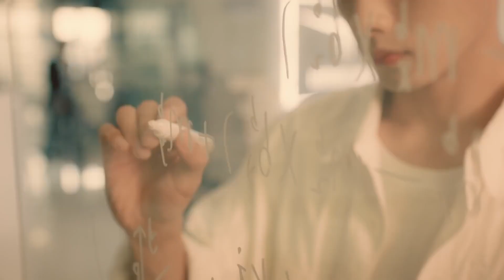冷酷总裁不爱说话，不料吃了灰姑娘的冰淇淋，竟对着她甜甜的微笑！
剧名（Drama Name):【住我对面的小哥哥】